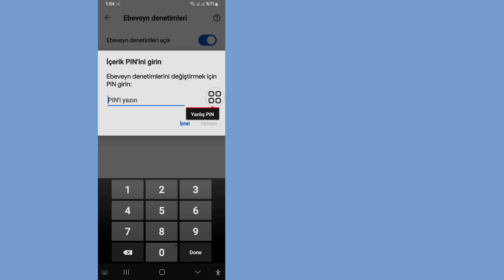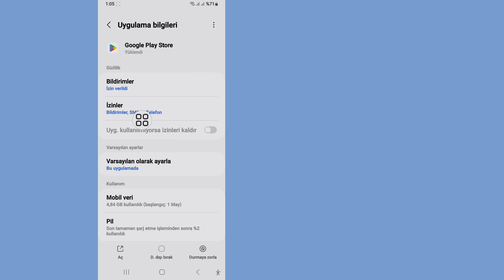Google Hesabındaki Ebeveyn Denetimi Nasıl Kaldırılır - 2024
Burada, Bu Videoda Size Google Hesabındaki Ebeveyn Denetimi Nasıl Kaldırılır Göstereceğim! Google Hesabındaki Ebeveyn Denetimini Pin Olmadan Kolayca Kaldırmanın En Kolay İşlemini Göstereceğim. Bu yüzden Videonun Tamamını Atlamadan İzlemeye Devam Edin
Google Hesabındaki Ebeveyn Denetimi Nasıl Kaldırılır - 2024!Öğrenmek İçin Tüm Adımlarımı Takip Edin.Ekrandaki talimatları izleyin